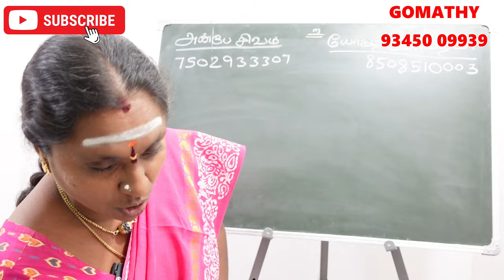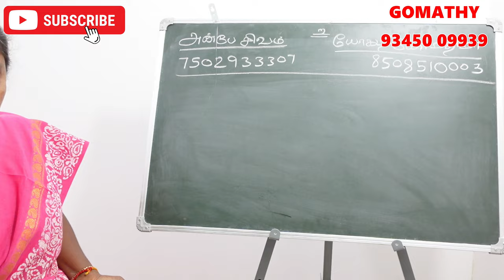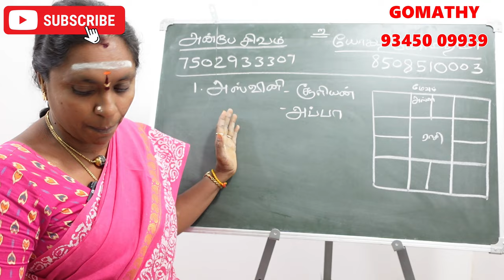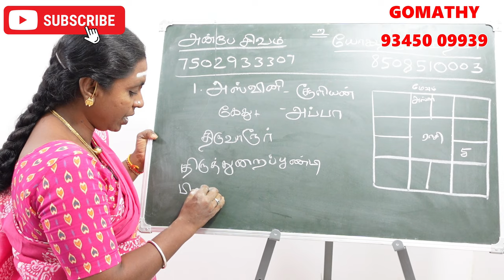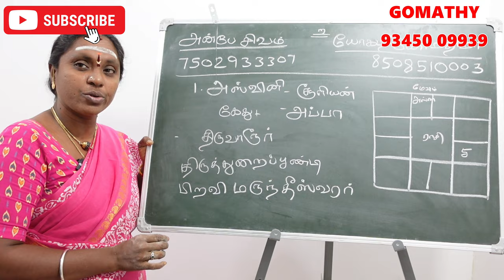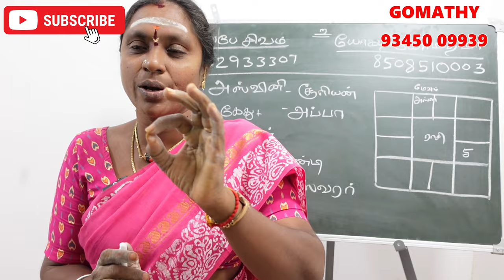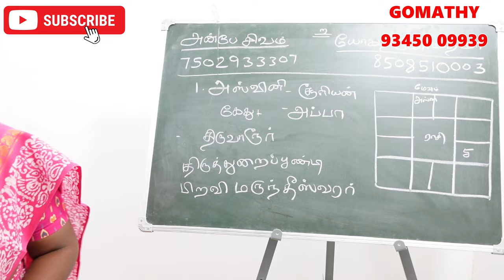அஸ்வினி நட்சத்திரத்தின் கர்மவினை சாபம் என்ன அதற்கான பரிகாரம்? |aswini natchathiram karma jothidam